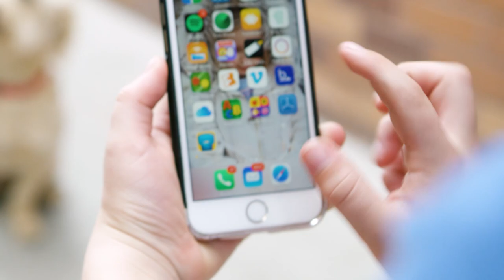smART Sketcher Gives Any Young Artist a smART Start to Their Artistic Career!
Play and learning go hand-in-hand. The smART sketcher™ Projector injects more fun into drawing, coloring and writing with a simple to use app. Step-by-step instructions guide small or large hands through the entire process. Download photos from any mobile app, insert pre-loaded activity packs, or download new photos from our website. Crayons, markers, pencils, and music add finishing touches. Extension packs extend the play with themed pictures, letters, numbers, and spelling activities. The possibilities are endless!